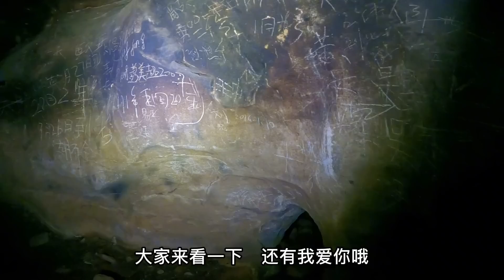探秘诡异神兵洞穴，老人相传出现过阴兵借道，目睹完直接眼瞎！户外小北哥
户外探险 户外小北哥 探秘 探险 我们强调了视频内容的合规性，绝对符合平台的使用政策。